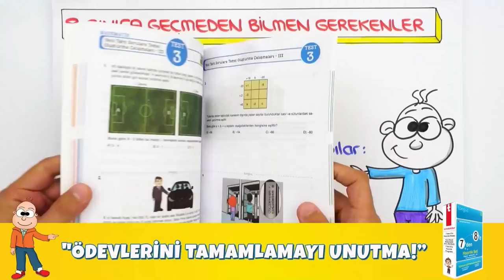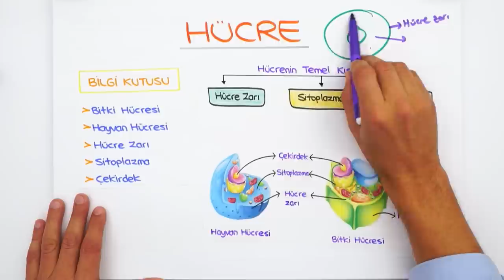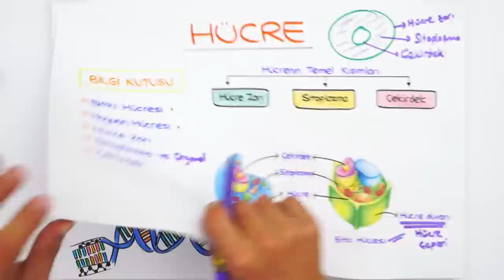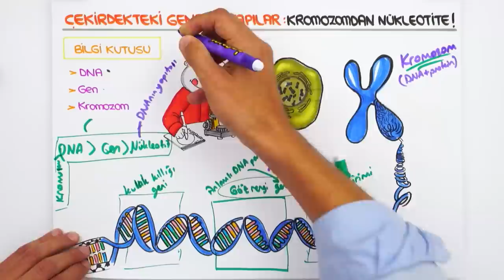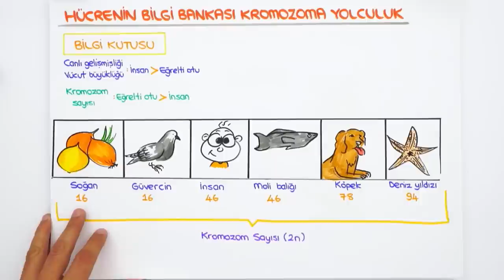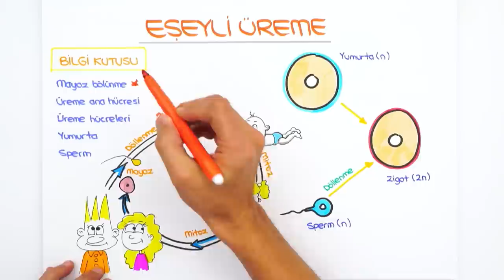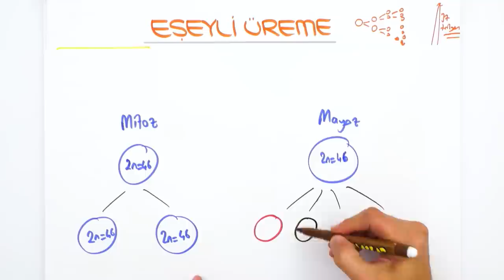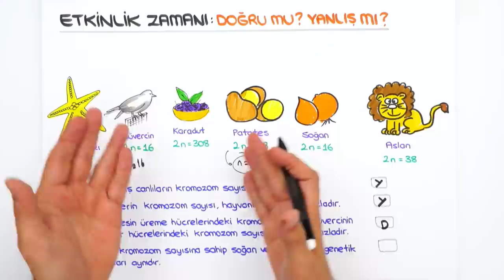DNA ve Genetik Kod | 7'den 8'e Hazırlık Kampı #2022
📌 7'den 8'e Eksiksiz Geçmenin Tek Yolu Burada!
7'den 8'e Hazırlık Kampı başladı! ✨ 5, 6 ve 7. sınıf konularını tekrar ederek 8. sınıfa bomba gibi hazır olacaksın! Bugün Fen dersinde, sizlerle beraber ''DNA ve Genetik Kod" konusunu öğreniyoruz. Kitabını kalemini hazırla, bu videoyu kaçırma! 😎

🚩 Ödevlerini yapmayı unutma! ➡Fen Test: 01 - 03 arasını çöz